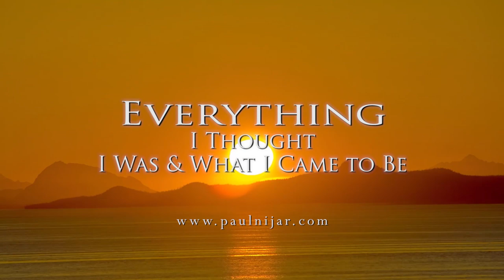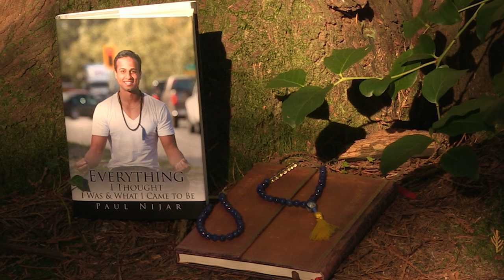Paul Nijar Book Trailer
"Everything I Thought I Was & What I Came to Be"

Through all the struggles I went through in my life, I had to find a way out.  As much as I tried to run and hide from them, they kept resurfacing.  I then took to my journal for answers.

Rather than doing a "dear diary" I wrote asking questions seeking answers beyond my own self. As I continued to write, I found that I was tapping into my higher consciousness.

The answers I found through my writing provided a insights to finding my way out of those struggles.  The tools that appeared as a guide for my challenges proved to be very beneficial.

I seek now to share those insights with others who may find themselves struggling through their endeavors.

Follow on Twitter: @YogaDoPaul
Facebook.com/paul.nijar

"Everything I Thought I Was & What I Came to Be" - by Paul Nijar